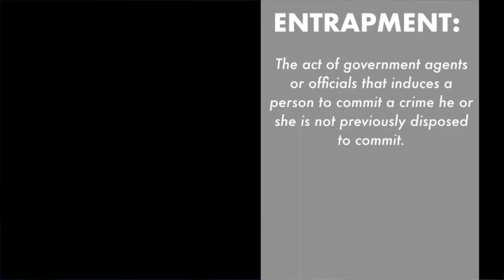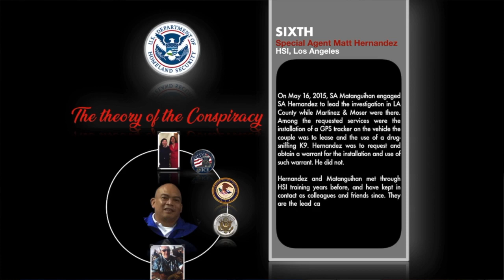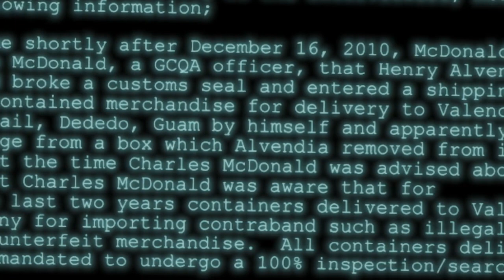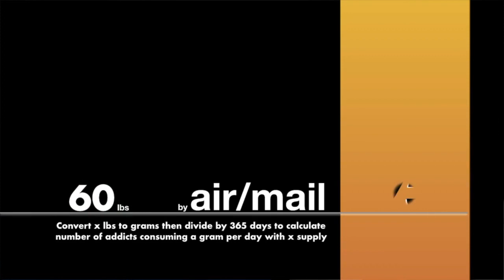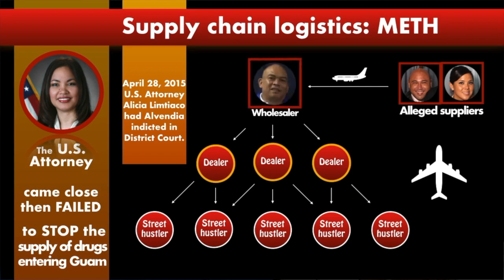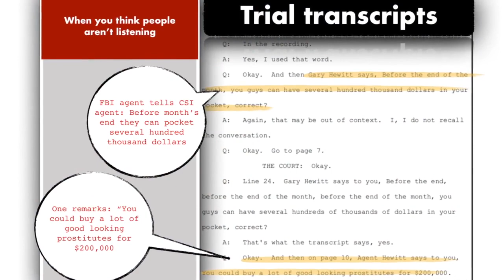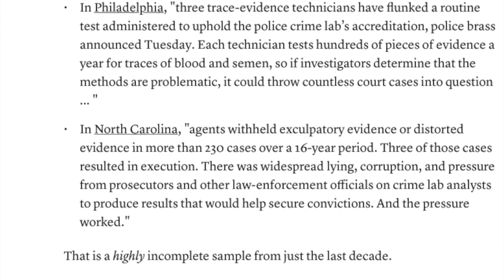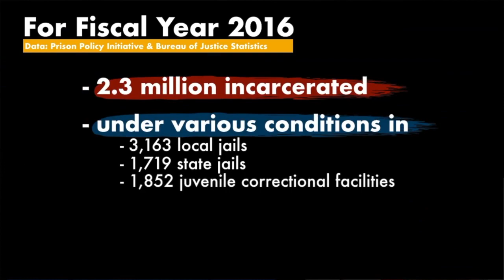The Alvendia Corruption Scandal (Part II, Episode 3/3)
Johnnie Rosario and Troy Torres anchor this 40-minute segment of news and editorial into the ongoing second trial of Raymond Martinez and Juanita Moser. The couple is facing more than 20 years in prison for crimes that evidence suggests they didn't commit. These facts have not deterred the prosecution in its overzealous pursuit of the couple's freedom; and their star witness - the lynchpin of the "evidence" of the government's case - is Guam's mastermind of the biggest corruption scandal in law enforcement history - Henry Alvendia. How did the trial get this far? Why is the federal government so anxious to win? What are they hiding? Watch this 40-minute piece, as well as Part I (one episode), and the earlier two episodes of this Part II. Part III, the final episode of this tale, is in production.